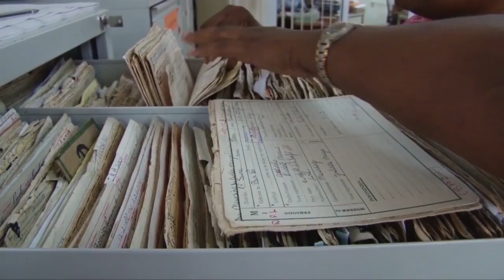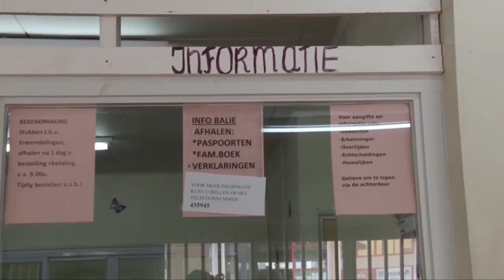13 11 2018 CBB over het aangeven van verhuizingen door burgers